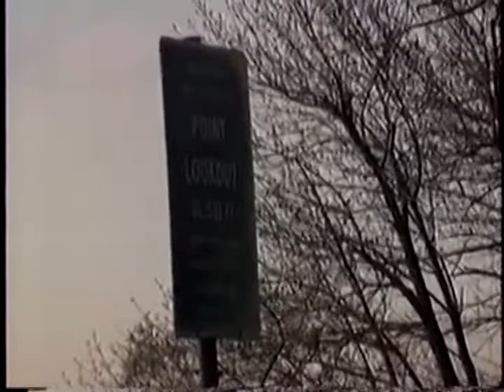1995/04/28 Arriving in New York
Pit stop to Europe. To visit my daughter Tatiana and my friends McGee's in Orange, NY.